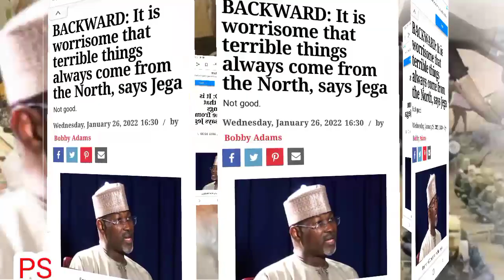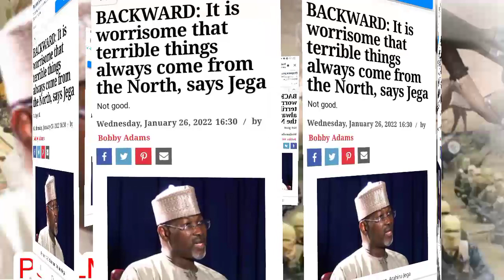Breaking!!! North is the trouble child of Nigeria Prof Attahiru Jega finally breaks silence